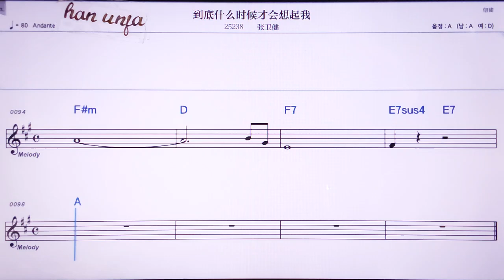💖 따오디썬머스허우차이후이샹치워/짱웨이찌엔 👍MR,노래방, 악보, 코드,Karaoke With Sheet Music